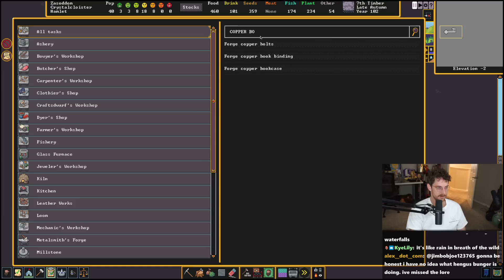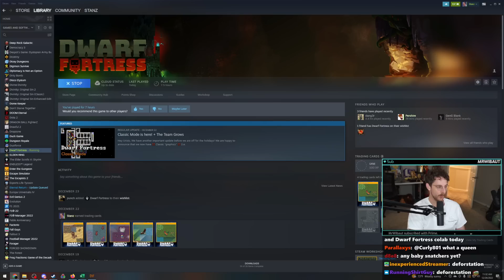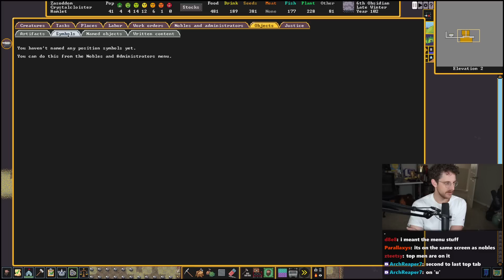If you like dogs DONT watch this video [Dwarf Fortress]